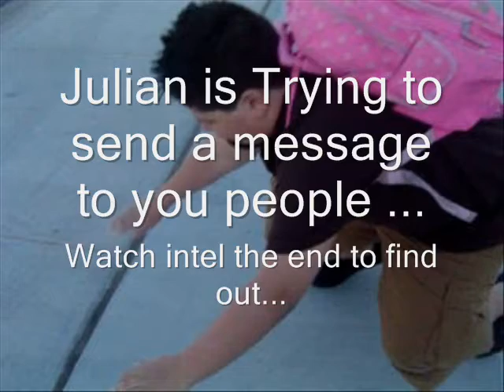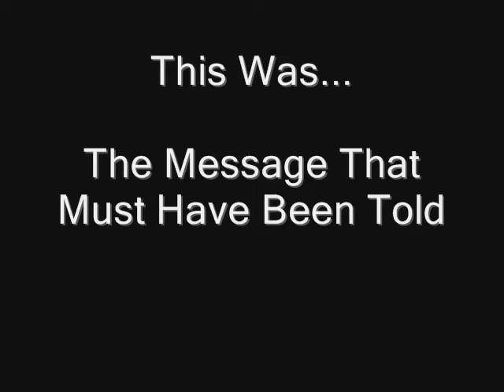The Straus Show: A Message That Must Be Told